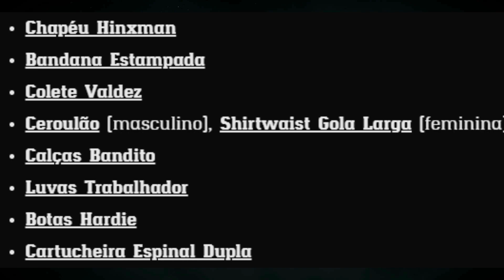NOVIDADES DESTA SEMANA EM RED DEAD ONLINE